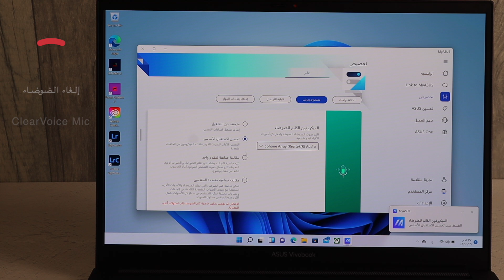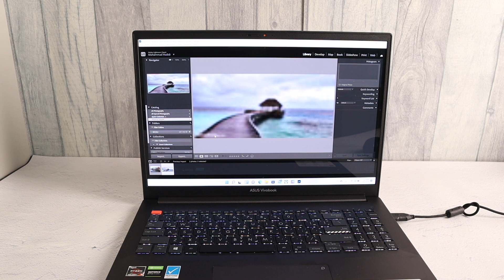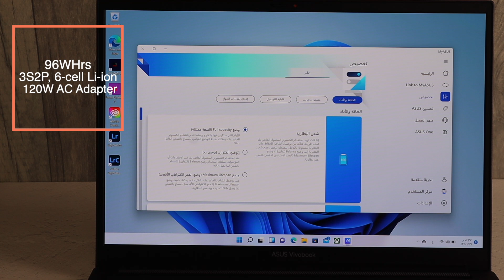أول شاشة بدقة 4K مقاس 16 بوصة في العالم شاشة اوليد Vivobook Pro 16X OLED M7600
رابط شراء ولمزيد من التفاصيل Vivobook Pro 16X OLED M7600